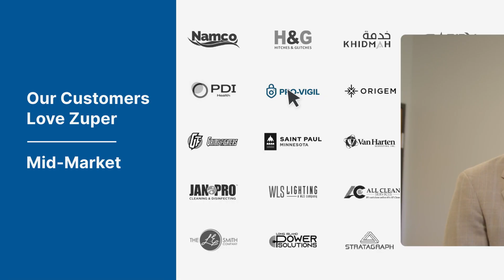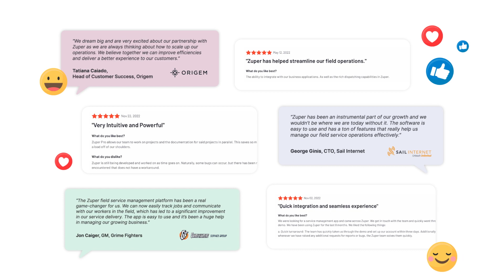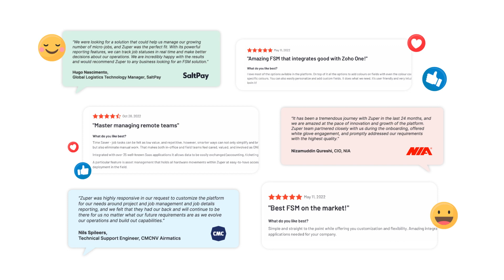Success in the Field: Customer Stories of Using Zuper for Service Excellence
Check out this exciting customer testimonial mashup video featuring Zuper! Hear directly from our valued customers as they share their experiences and successes with our field service management solution.

In this video, you'll gain insights into how Zuper has transformed their businesses, from Pro-Vigil to Jan-Pro to Trim Landscaping, on how Zuper is valuable to their business, optimized their field operations, and increased productivity. Discover firsthand how our intuitive features, real-time tracking, and seamless integration have empowered these customers to deliver exceptional service and drive business growth.

Whether you're a small business owner, a field service manager, or an entrepreneur looking to streamline your operations, this testimonial mashup video will inspire and demonstrate the impact Zuper  can have on your organization